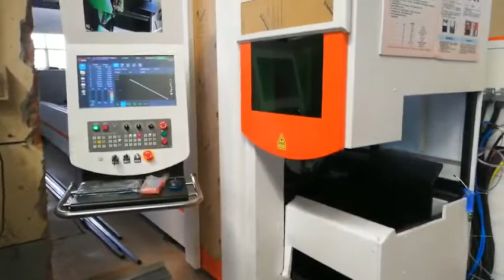Laser tube cutter with automatic bundle loader for indoor cycling manufacturing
GoldenLaser's fiber laser tube cutter is processing square and rectangular tubes for indoorcycling manufacturing. The tube diameter is 50*25 and 30*30.
2 sets of our tubelasercuttingmachines work continuously for 7*24 hours.